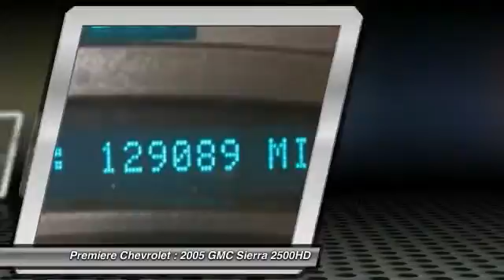2005 GMC Sierra 2500HD Bessemer AL 18212B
2005 GMC Sierra 2500HD

Premiere Chevrolet
4990 Premiere Parkway

Looking for the right car? Today could be your lucky day. With 129088 miles, this Summit White, 2005 GMC Sierra 2500HD equipped with Automatic transmission could be yours. Request more information and set up a test drive right away.